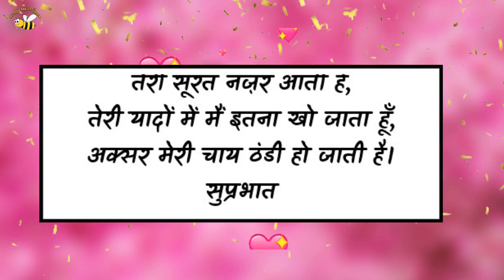New dijit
new
R .k .t si.
kender